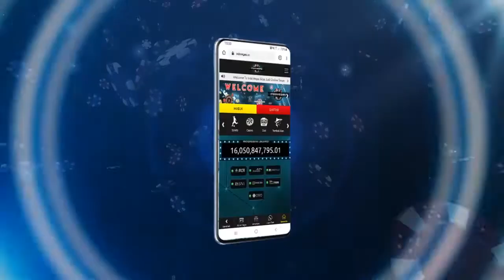🔴 GILAK ! MAIN GAME SLOT ONLINE GAMPANG MENANG FREE SPINS NONSTOP ! 5 LIONS GOLD PRAGMATIC PLAY 2020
Gilak ! Main Game Slot Online Gampang Menang Free Spins Nonstop !
BONUS CASHBACK CASINO 5%
BONUS ROLLINGAN SPORTBOOK 0.5%

- WAJIB DITONTON TRIK UNTUK MENANG 3X LIPAT